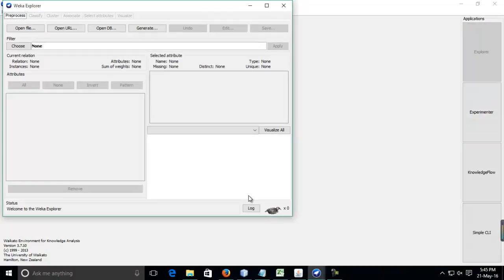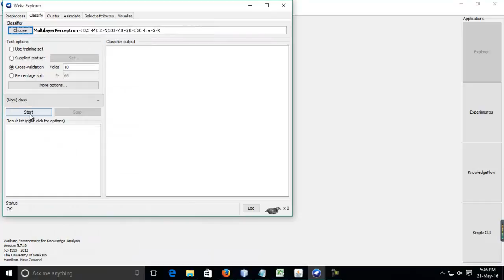Weka data mining tutorial